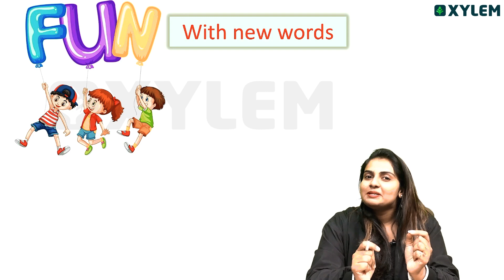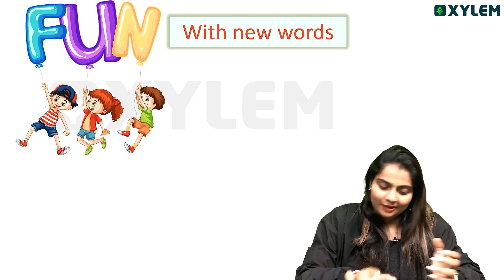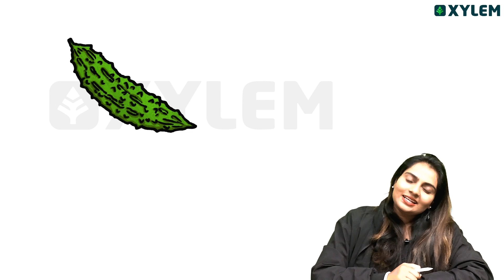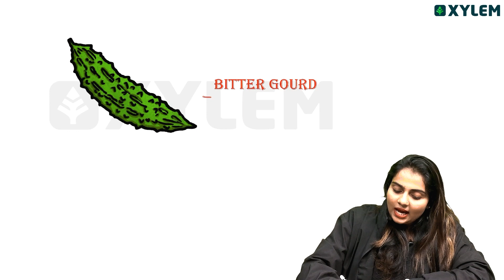Class 3 English - Quick Fun Test - Name These Vegetables | Xylem Class 3